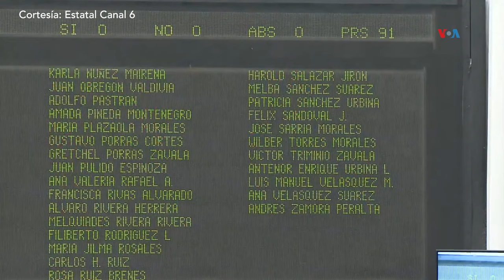Nicaragua cancela la construcción de canal interoceánico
Nicaragua canceló la construcción de un canal interoceánico que pretendía competir con el panameño. El Parlamento derogó la ley que le cedía a un empresario chino la construcción de la mega obra. Ambientalistas y campesinos celebran esta decisión. Donaldo Hernández nos informa.